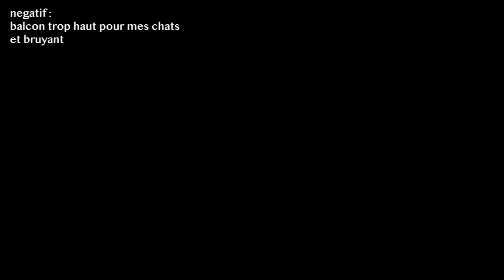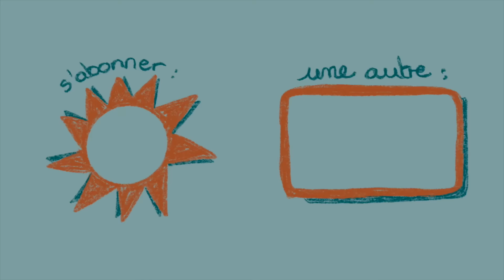TROUVER UN APPARTEMENT À PARIS ! (toutes me visites + tips)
c'était long mais enfin prête pour ce nouveau chapitre de ma vie !

applications : Jinka, Seloger, PAP, Gens de confiance, Bien ici
conseils :
- se créer un dossier en benton en un seul PDF pour faciliter la tache aux agences
- appeler les agences pour les visites
- être vif et sur paris pour les visites
- toujours avoir un accusé reception de ton dossier
- entre souriant et presentable pendant la visite
- ne pas mentir sur ton dossier
- ne pas se décourager et prier lol

Mes cameras :
CANON M50
CANON G7X MARK III
SONY A7IV

Montage :
Final Cut Pro X
Miniature :
Photoshop